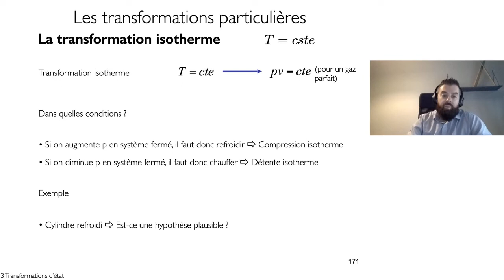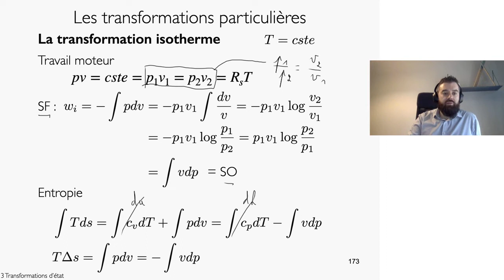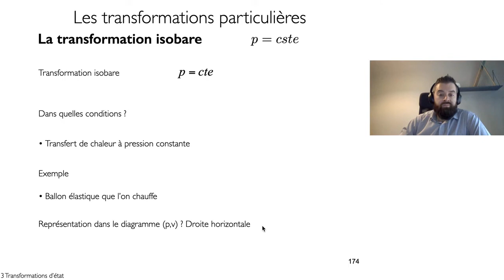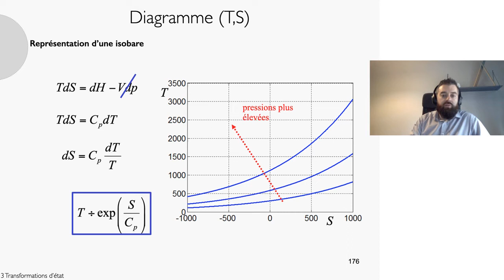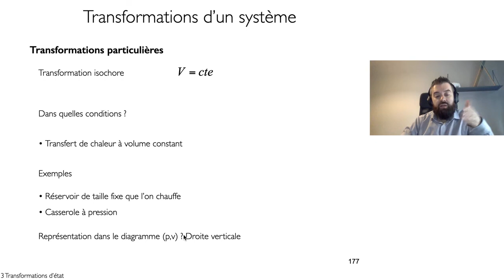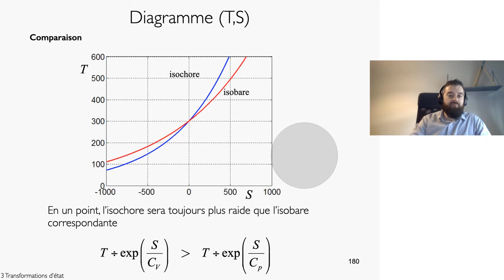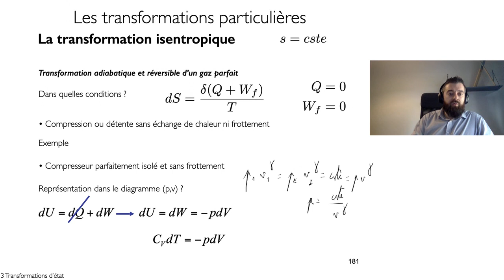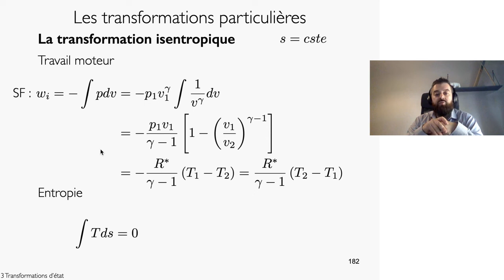Petit retour sur les transformations particulières